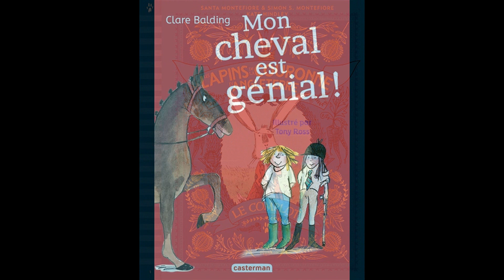Nouveauté roman jeunesse juin